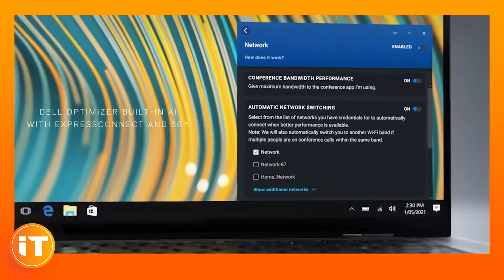Lanzamiento de las nuevas Dell Latitude Serie 9000